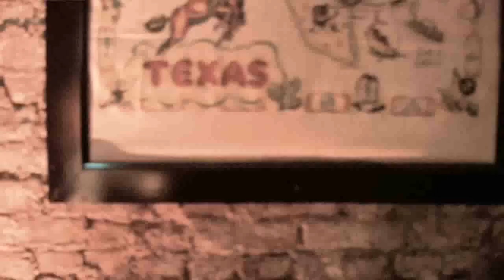John David Kent and the Dumb Angels - Down to the Water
An acoustic session at Stonewall Music Hall in Greenville, Texas shot by Jonathan Finley.
John David Kent
Michael Graska
Jason Andrew
Jamey Gleaves
Alex Mixson